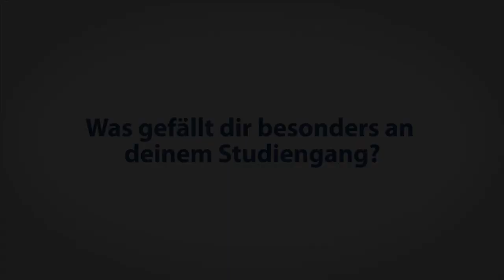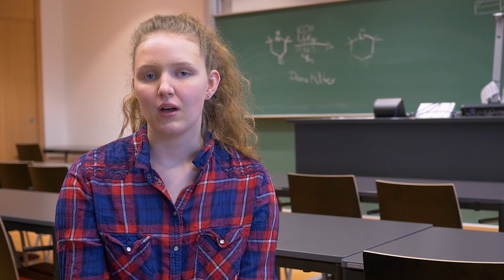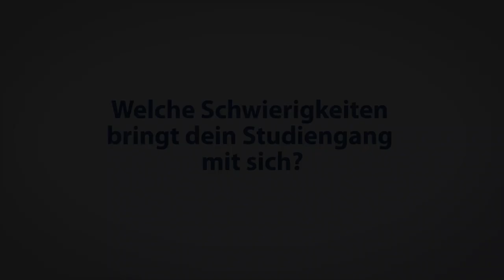Chemie an der FAU Erlangen-Nürnberg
Kamera & Schnitt: Ulrich Berggötz

Weitere Infos zum Studium an der FAU inklusive Interessentest findest du

Infos zum Studium findest Du auf der Studiengangseite von MeinStudium:

MeinStudium ist das Studieninfoportal der FAU Erlangen-Nürnberg.

Die Angaben im Video bezüglich Studienmodalitäten (z.B.: Zulassungsberschränkungen, Anzahl der Studiumsplätze, Studienplatzvergabe,  Bezeichnung der Kurse,
o.ä.) können sich von Semester zu Semester ändern. Für die Richtigkeit der Angaben kann nicht garantiert werden.